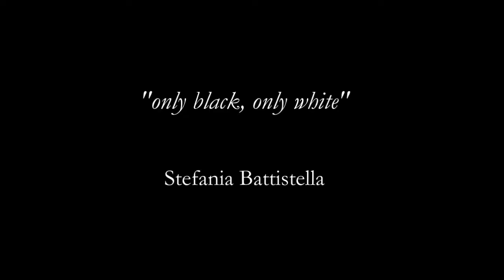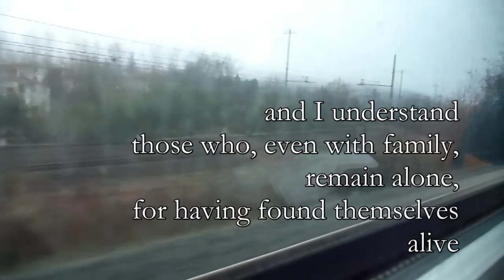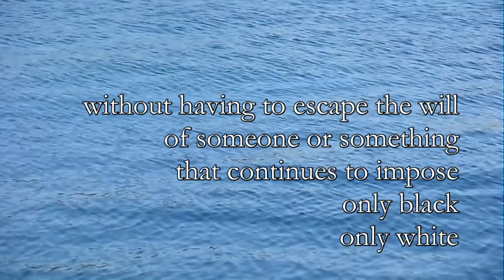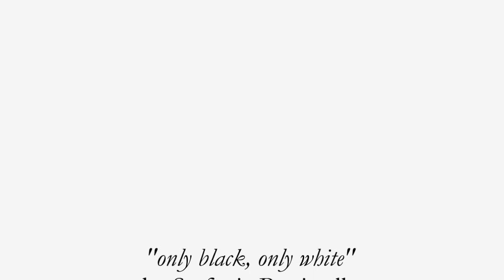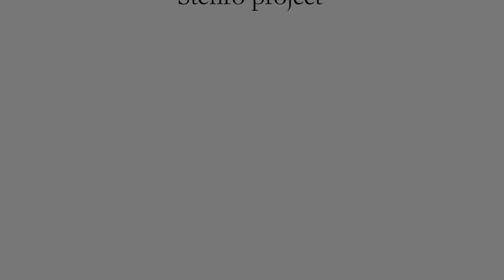Stefania Battistella "only black only white", music Massimiliano Sujelu"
Stefania Battistella "only black only white"
from the book
"l'amore m'ha fatto fragile" Thauma editions

music "finally free" by Massimiliano Sujelu